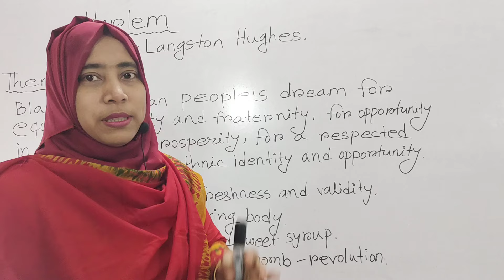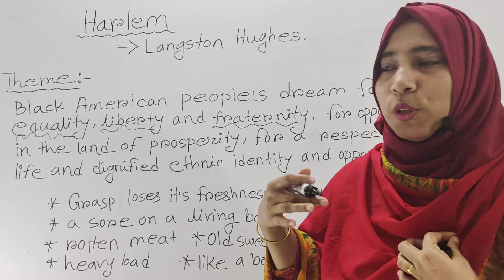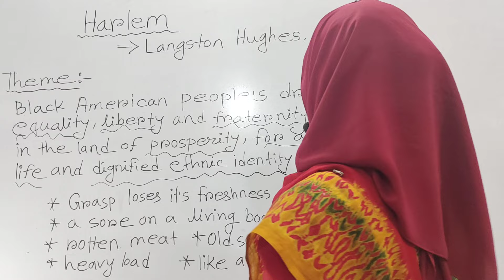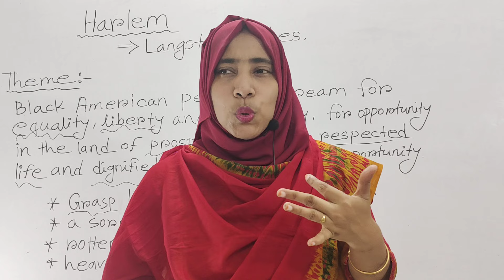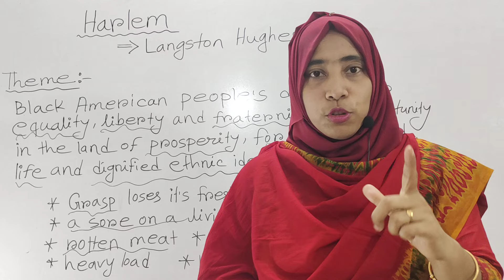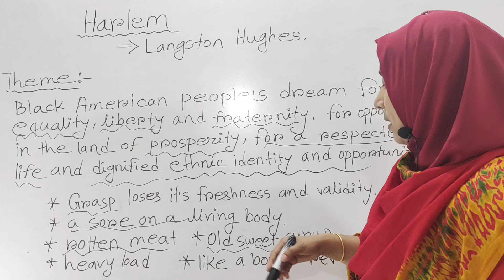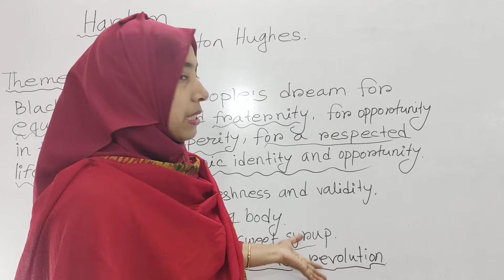Harlem By Langston Hughes summary in bangla | Harlem summary theme & explanation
On My Youtube Channel (English With Rafia Maam), you will find so many videos related to the summary & theme of English Literature, English Poetry, English Grammar and English Novels etc. Be Connected with  us to learn about the English Literature Summary & English Grammar in Bangla.